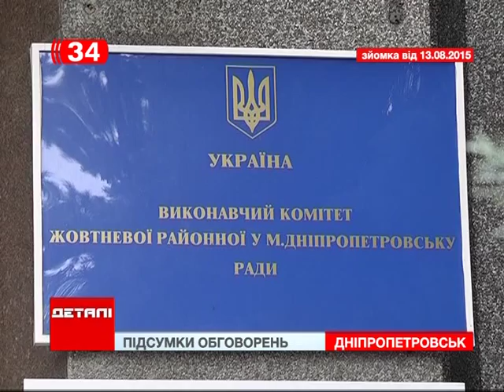Погляд \ 2015 08 31 \ Переименование Днепропетровска